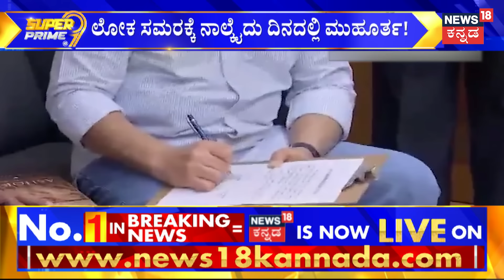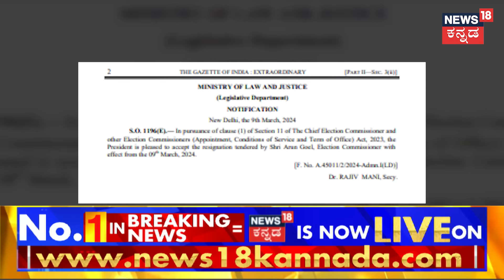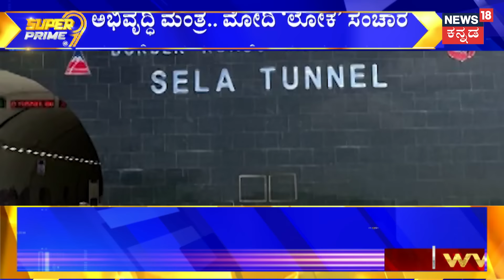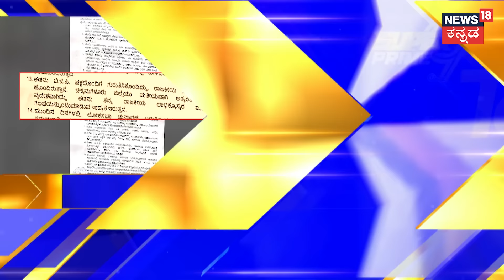Loka Sabha Election 2024 | ಸ್ಥಳೀಯ ಬಿಜೆಪಿ ಶಾಸಕರ ಜೊತೆಯೇ ಸಮರ! | Narendra Modi | Yaduveer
News18 Kannada Live | ನ್ಯೂಸ್ 18 ಕನ್ನಡ ಲೈವ್
Karnataka | ಕರ್ನಾಟಕ
Kannada | ಕನ್ನಡ